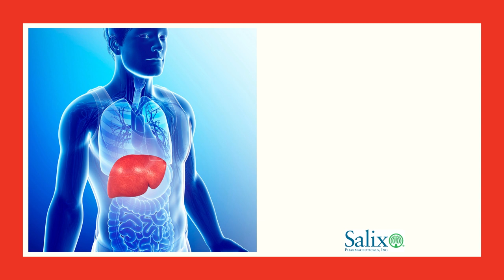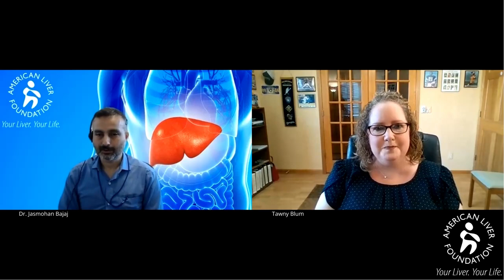Progression of Liver Disease: 8 Questions about Hepatic Encephalopathy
During the last few weeks, we have asked our followers on Social Media to share their questions about Hepatic Encephalopathy, a devastating complication of advanced liver disease. Join Tawny Blum as she asks your questions to Dr. Jasmohan Bajaj.

*American Liver Foundation is solely responsible for the content of this presentation, which is made possible through generous support from Salix.